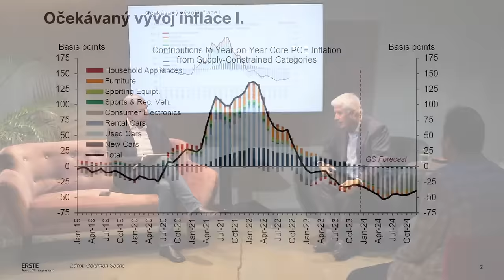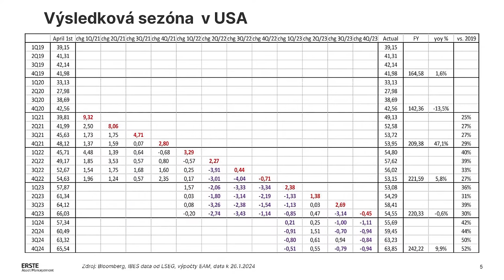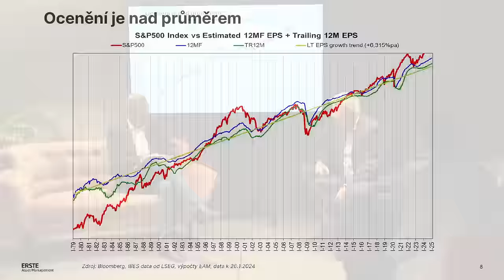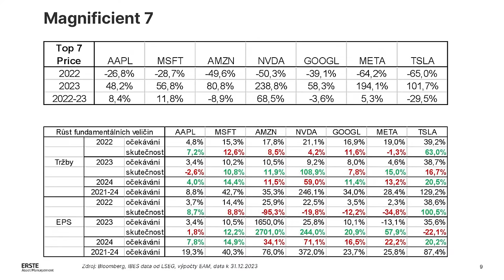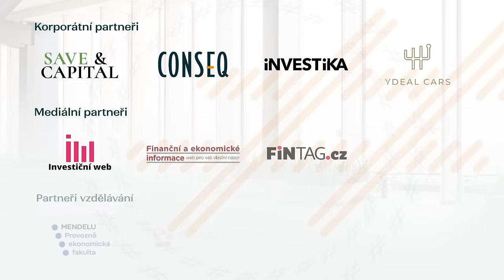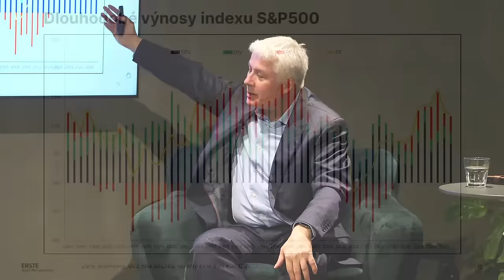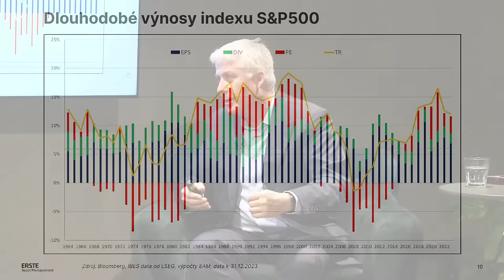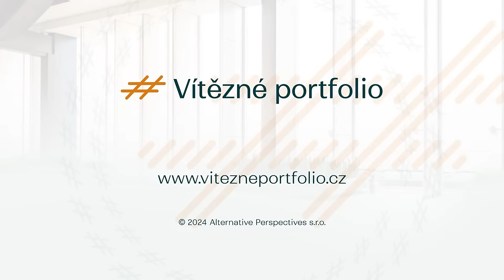VítěznéPortfolio_únor: Kde dnes hledat investiční příležitosti podle Jána Hájka z Top Stocks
Jak sestavit VítěznéPortfolio nejen na rok 2024? Čemu na trzích věnovat pozornost a čemu se raději obloukem vyhnout? Nejen o tom bude 29. ledna 2024 debata globálního stratéga Romana Chlupatého s portfoliomanažerem Top Stocks Jánem Hájkem.

Máte zájem zúčastnit se osobně debat z cyklu VítěznéPortfolio? Pořídit si můžete členství v klubu VP Extra na celý rok, vstupné na čtyři akce s množstevní slevou anebo jednorázové vstupné.

Více informací o projektu VítěznéPortfolio a předběžný rozpis letošních akcí najdete na